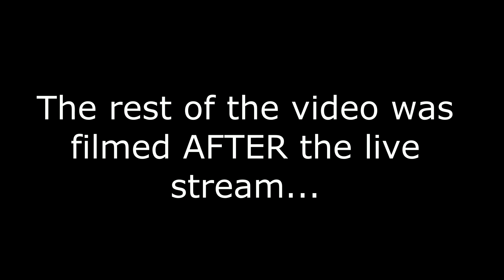Crayfish, the largest crustacean in the river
Crayfish, or Murray crayfish are the largest crustacean found in our local waterways. The Murray crayfish is a species of spiny crayfish found in the Murray Darling basin.  Although the crayfish in this video may seem huge to some, especially the last one, they actually get quite a bit bigger than these as can be seen in some of my recent crayfish videos.
The Murray spiny crayfish is a seasonal species to target which is only open 3 months of the year, and that is the winter months.
Yabbies are a small crustacean of which there are many species in Australia. The yabbies found in the Murray Darling basin are not subject to a seasonal closer as they are much more prolific and usually found in the warmer months.